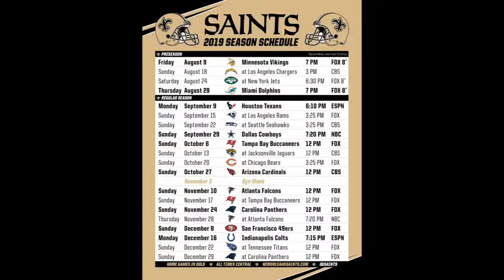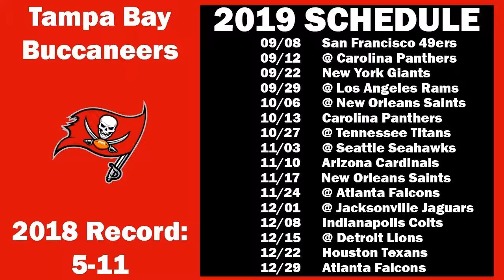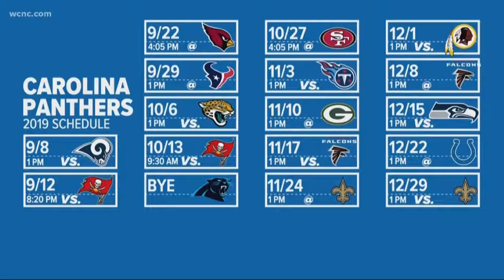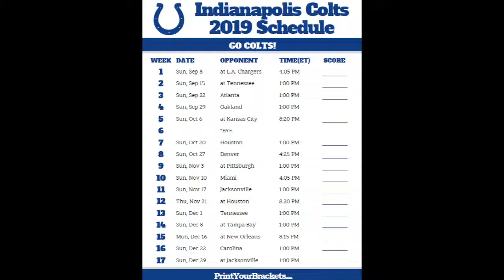NFL Preview:AFC & NFC South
This episode we dive into the South Divisions in the NFL. Gabriel is back to talk about the NFC South and the New Orleans Saints. Then Jason Draven from Unfiltered Access join us to talk about the AFC South and Dallas's Jacksonville Jaguars.